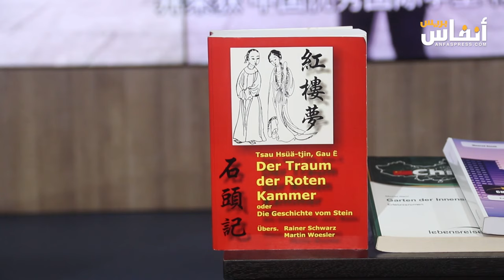سفير الصين في المغرب يبرز أهمية العلاقات الصينية المغربية في شتى المجالات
أكد لي شانغ لين، سفير جمهورية الصين الشعبية بالمغرب على أهمية، وتجذر العلاقات المغربية. الصينية في المجالات الصناعية، والثقافية.
جاء ذلك في تصريح صحفي على هامش اللقاء الثقافي الذي نظمه المركز الثقافي الصيني في الرباط من أجل تقديم، وقراءة مؤلفات مراد العلمي، الأستاذ الجامعي، الكاتب، والشاعر حول تجربته في الصين.